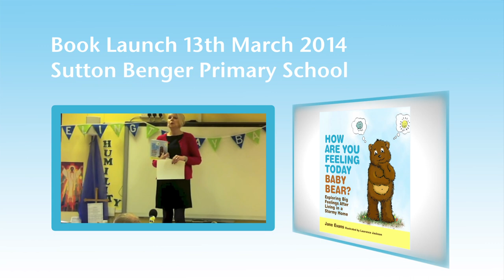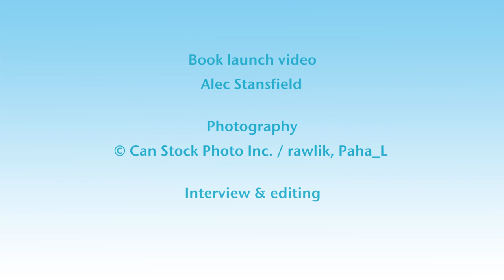Jane Evans Adolescent to Parent Abuse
Looking at complex and distressing issue of children and young people using aggression and threats towards their parents.